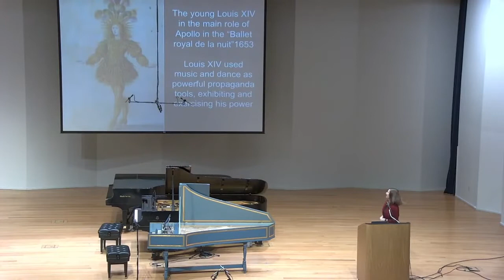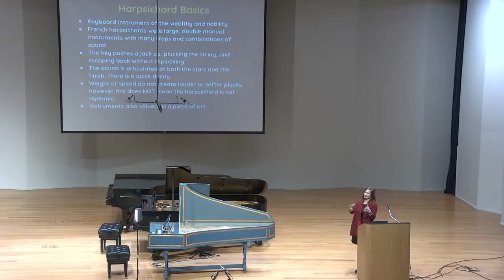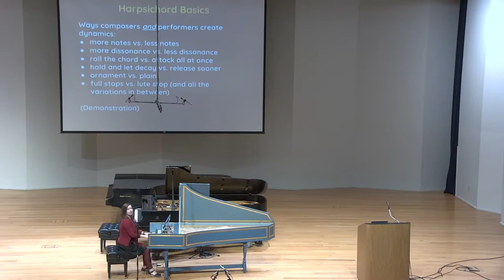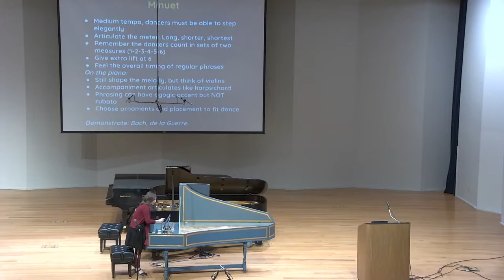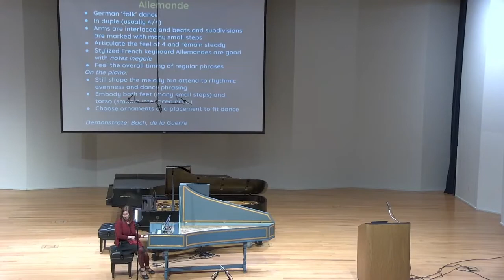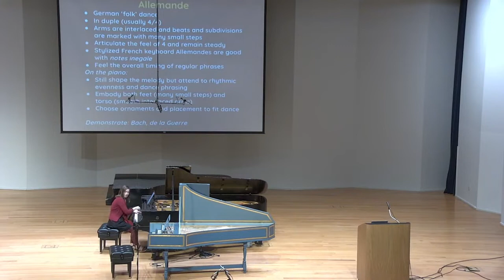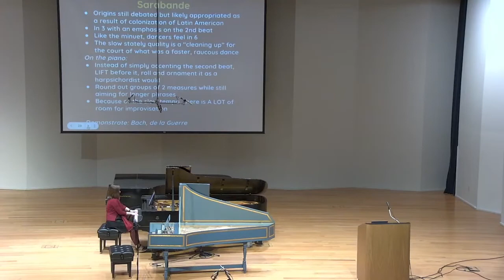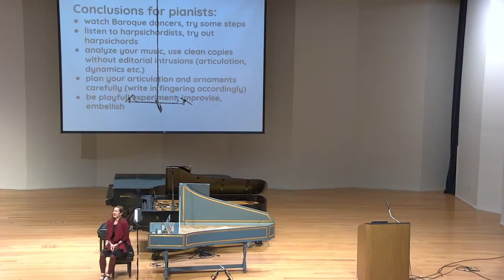Winter Piano Pedagogy Conference | Baroque Dance Influences on Baroque Keyboard Works | NKU SOTA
Baroque Dance Influences on the Interpretation of Baroque Keyboard Works
Dr. Matilda Ertz

Dr. Matilda Ertz is a harpsichordist and a musicologist who specializes in music and dance relationships. Her presentation will explore the implications of both Baroque dance and harpsichord performance practice on the interpretation of Baroque keyboard works on the piano. The presentation will include video clips of dancers and harpsichordists as well as live demonstrations of dance, harpsichord technique, and piano interpretation. Pianists should feel empowered to creatively pursue a Baroque aesthetic informed by historic performance practice and dance alike.